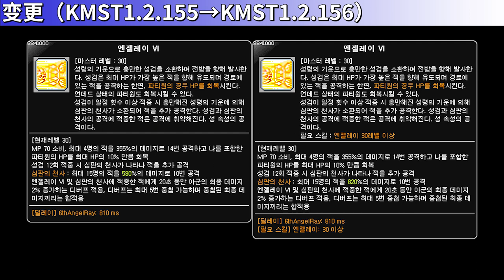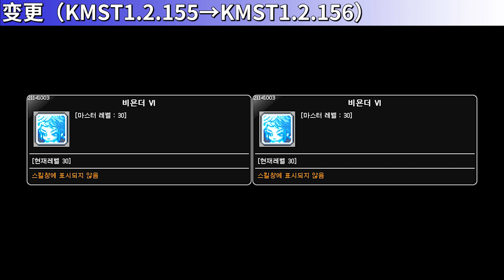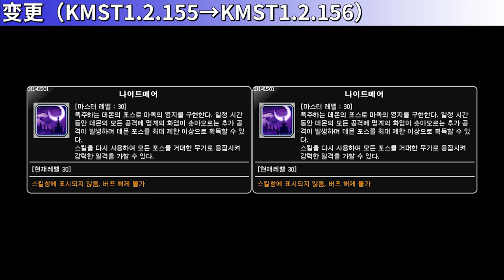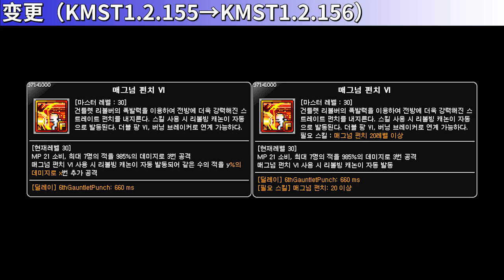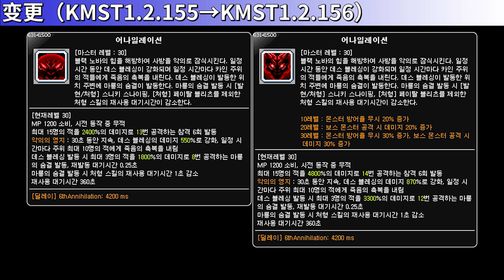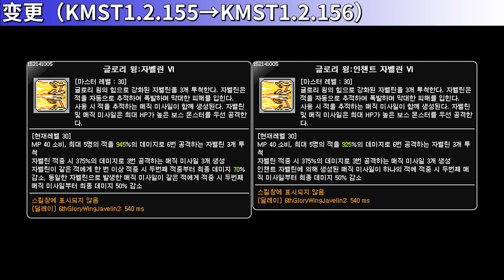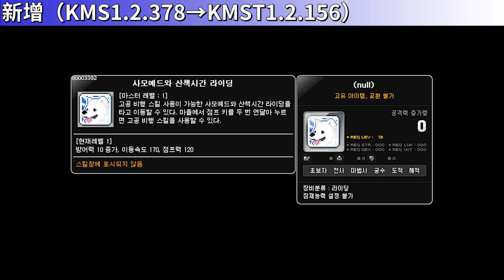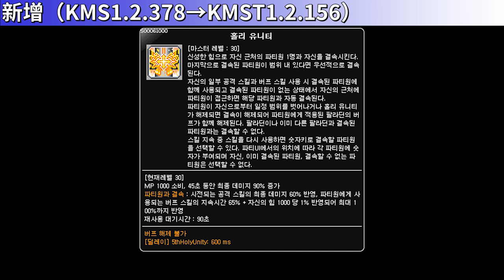[KMST] Skill Change Preview (KMST1.2.156→KMST1.2.157)